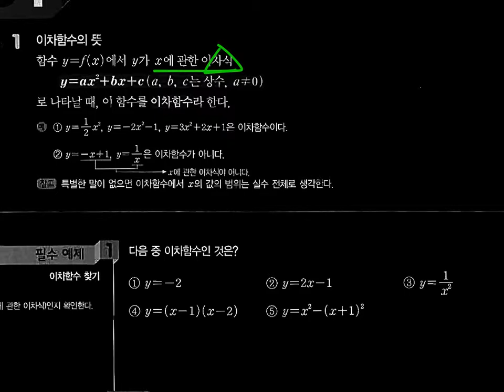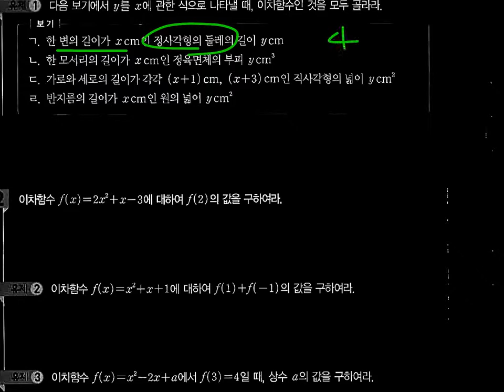개념플러스유형라이트 중등3-1 라이트 개념편p102